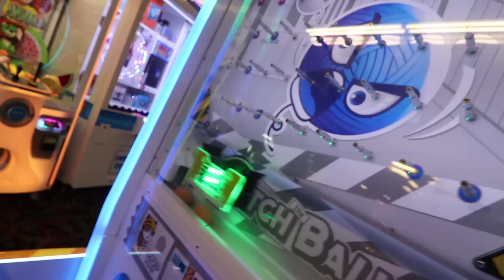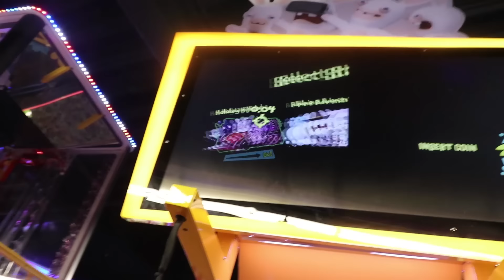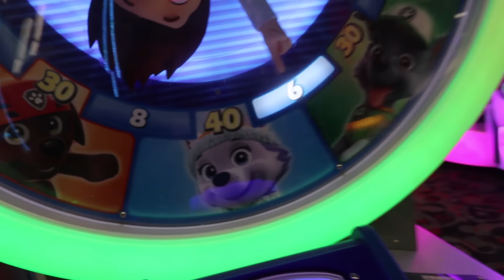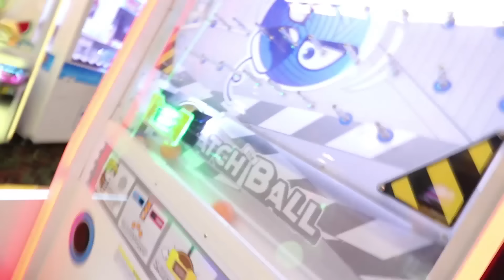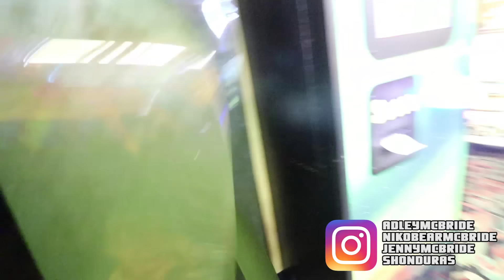MAGiC ARCADE MACHINE!! Adley WINS tons of tickets with Baby Niko during Ultimate Family Vacation!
This Arcade had everything!! Games, Bowling, Mini Golf, and Laser Tag!!

HEY EVERYBODY!! It's another day from our family vacation in the great wolf lodge!! Today we had the great idea to go to the arcade!! It had so many fun new games that I tried!! I tried to get as many tickets as I could so i could win some prizes at the end of the day!! I got really good at some of the games and I got a lot of tickets!! The arcade also had bowling, laser tag, and mini-golf!! We had so much fun for hours and I got a fun prize at the end of it!! I can't wait to go here again!!

my last video - 2 DAYS iN A WATER PARK!! Family Vacation to the Ultimate wave pool and indoor slides with Niko!

my dad's last video - ULTiMATE FAMILY VACATION!! Niko Swimming, Adley Dance Party, and New Magic Wands with the Kids!